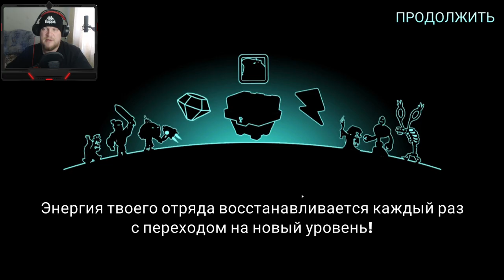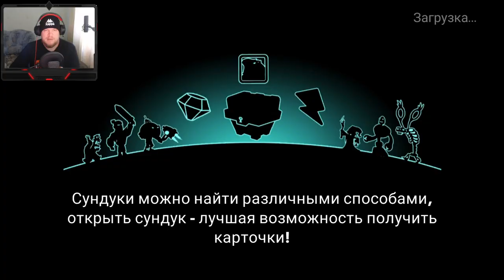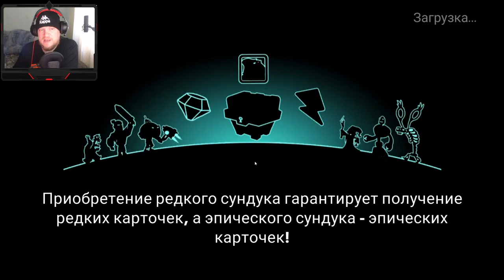Tower Conquest #285 ЧИСТО СЫГРАЛИ 😃